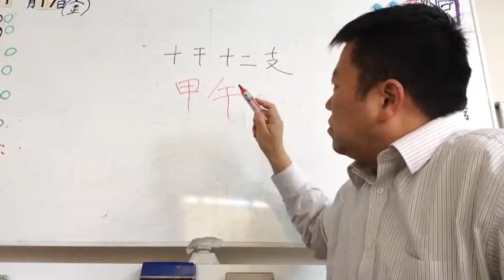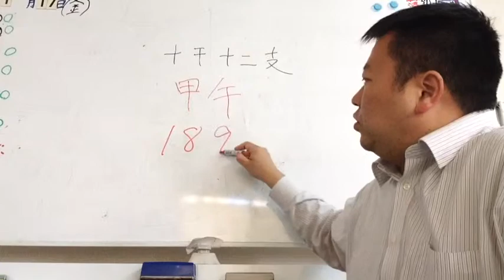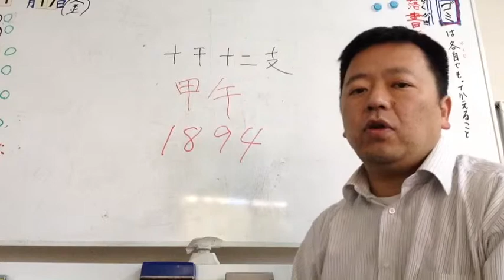中学入試直前ワンポイント社会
今年の干支は？
中学入試との関連について
アドバイス